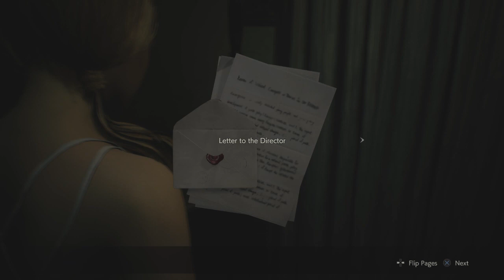Let's Play: Resident Evil 2 Remake (Stream) Part 7 END